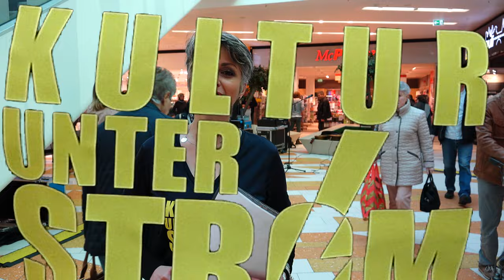4K Eventvideo, Jan und Jascha im Hofgarten - Solingen fiebert der Kulturnacht entgegen.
Unser 4 K Eventvideo zeigt den Flashmob in voller Länge. Wer Lust auf MEHR hat kommt in Solingen am 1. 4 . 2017 auf seine Kosten. Das ist kein Aprilscherz!  210 Stunden KULTUR, so nah, dass man sie greifen kann. Wir die wieder dabei.  Eurer PERFEKTvideoteam